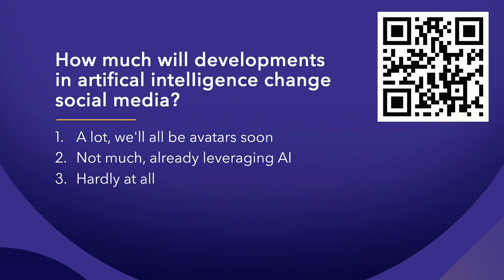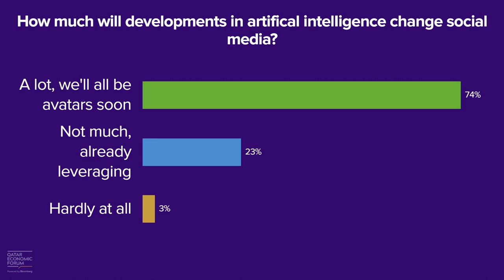The Latest From TikTok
Shou Chew, CEO, TikTok
Moderator: Caroline Hyde, Anchor, Bloomberg Television